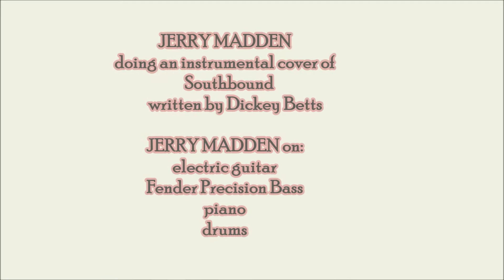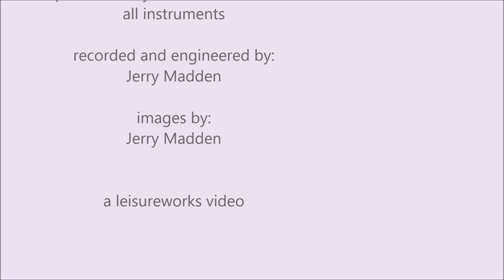J. MADDEN Southbound written by Dickey Betts (Allman Brothers)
This is a rather economical cover of the Allman Brothers song, sans vocal. JERRY MADDEN on all instruments. Use earbuds, headphones, or a Bluetooth device with decent speakers for best results. J.M.